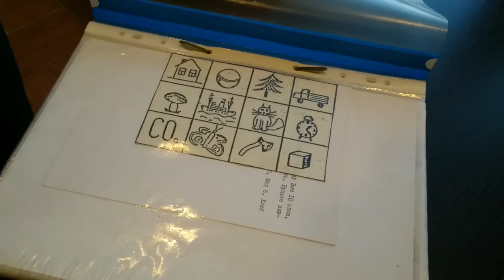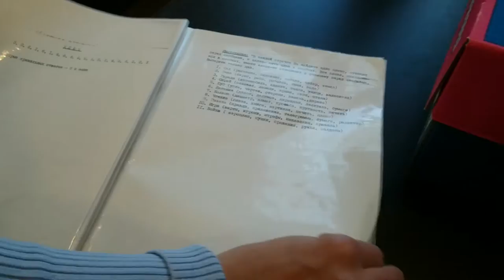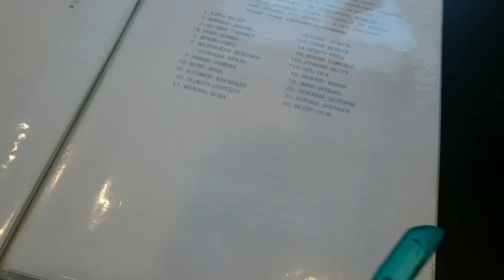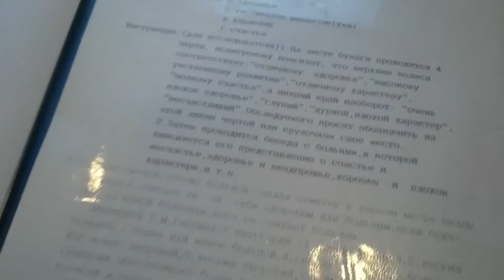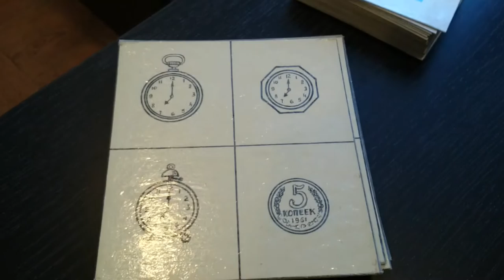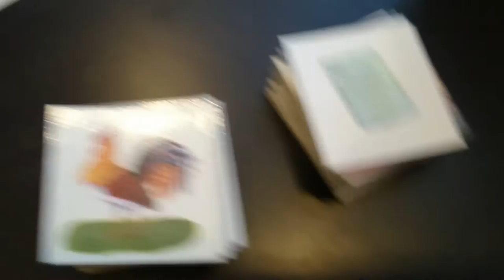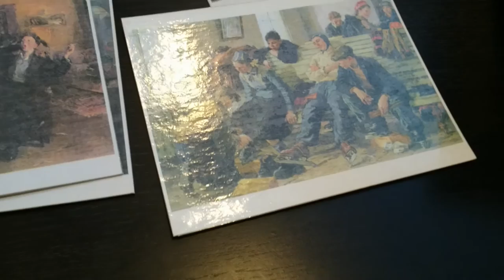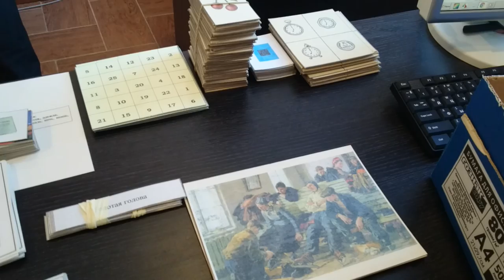Живое видео. Патопсихологические методики